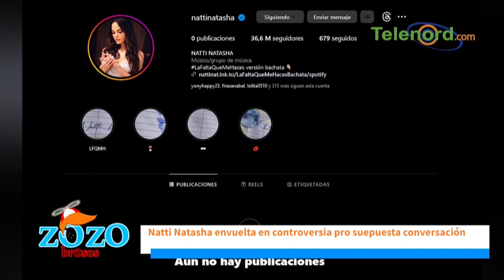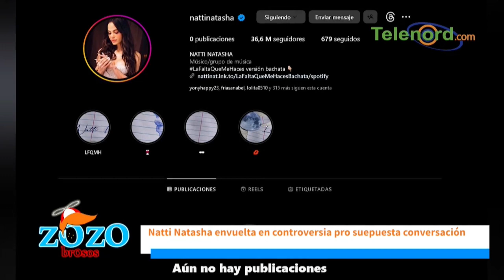El audio y foto de Natti Natasha son creaciones de la inteligencia artificial dice Engels Lizardo